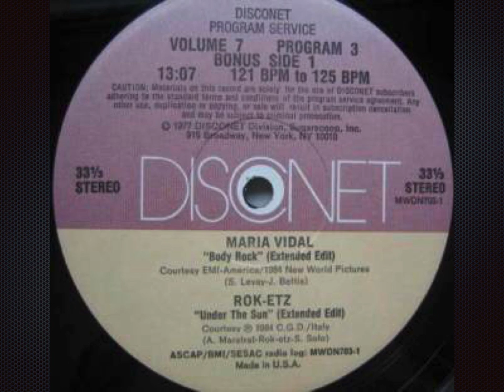Body Rock (Disconet) - Maria Vidal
Label:  Disconet Program Service
Format:  2 x Vinyl, Promo 12", 33 ⅓ RPM
Country:  US
Released:  1984

To this day I can still hear the extremely long overlay into the Disconet remix of Point Of No Return by X-Posed (Expose) that I used to do after all these decades whenever I listen to this remix. I think mainly because of having to keep my finger on the platter as the tempo was inconsistent and drifted a lot in the break and the intro of...